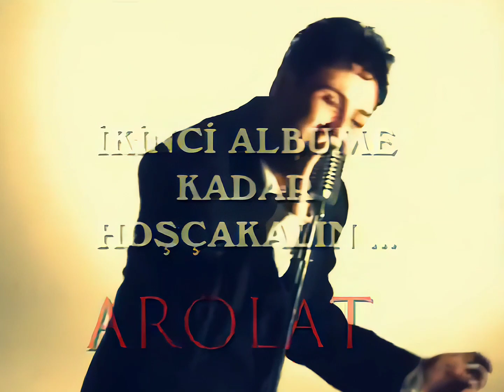Metin Arolat 1995 Kadınlar Sever Unutmayı (Remastered Hd)